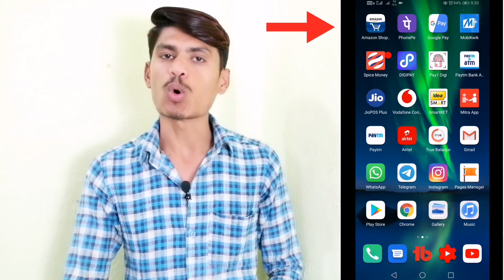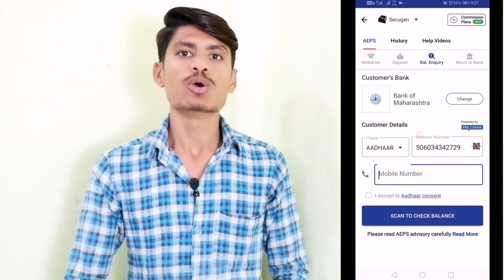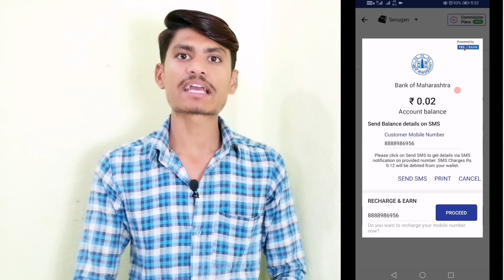B2b Spice Money Balance Enquiry ! Spice Money Portal Me Balance Check Kaise Kare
B2b Spice Money Balance Enquiry ! Spice Money Portal Me Balance Check Kaise Kare, Dosto Es Video Main Maine Aapko Bataya Aapko Spice Money B2b Spice Safar Portal Se Kisi Bi Bank Ka Balance Enquiry Balance Check Kaise Kartai Hai Eske Bare Main Bataya Hai Eske Liye Aapko Spice Money App Ko Open Karna Hoga Uske Bad Aapko Balance Enquiry Par Click Karna Hoga Uske Bad Aapko Jo Aapke Pass Biometric Device Hai Wah Select Karna Hoga Uske Bad Aapko Jis Bank Ka Balance Enquiry Karna Hai Wah Bank Select Karna Hoga Uske Bad Aapko Customer Ka Aadhar Number Enter Karna Padega Uske Bad Aapko Customer Ka Mobile Number Enter Karna Padega Uske Bad Aapko Box Par Check Mark Lagan Hoga Uske Bad Aapko Scan To Check Balance Par Click Karna Hoga Uske Bad Aapko Customer Ka Thumb Biometric Device Par Lagana Hoga Uske Bad Aapko Customer Ka Bank Account Balance Show Hoga Aur Bank Ka Name Show Hoga.

Es Tarikese Se Aap Spice Money Portal Se Bank Balance Balance Enquiry Kar Sktai Ho.

My All Youtube Setup Gears
My Mobile
My Mic
My Tripod
My Tripod Holder
My Lights 1
My Lights 2
My Light Stand

Quiries Solved:
1) spice money balance enquiry
2) spice money balance check
3) spice money me balance kaise check kare
4) spice money se bank balance kaise check kare
5) spice money
6) spice safar
7) spice safar b2b
8) b2b spice safar
9) spice money b2b
10) spice safar portal
11) spice money registration
12) spice money id kaise banaye